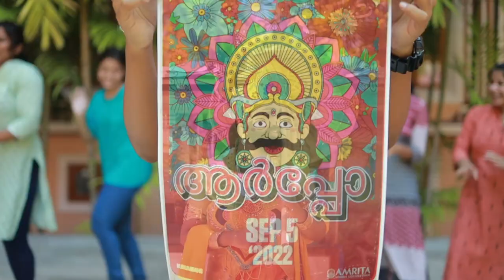Aarppo 2022 | Teaser | Amrita Vishwa Vidyapeetham, Amritapuri | Kurumbans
Students of Amrita Vishwa Vidyapeetham welcomes Onam with Aarppo 2k22 after 2 years of Online Festivities. Reincarnating a past of prosperity and serenity, and cherishing every moment of togetherness. Let's enjoy this Onam in all its true spirits.

Camera :  Harikrishnan Anoop, Suryanarayanan K, Harikrishnan JR, Gopi Chand,Praveen J M
Editing : Rahul Pradeep, Praveen J M
Starring : Vishnu M Vijay

Special Thanks :
Jerin Shaji, Sidharth Sreehari, Manu Krishna, Akshay V, Anjith Prakash, Akshith Sajeev, Anek C, Ijas, Karthik K, Vinayak Shankar, Gautham Jayesh

Made with ❤️ by Team Kurumbans - @media.amritapuri